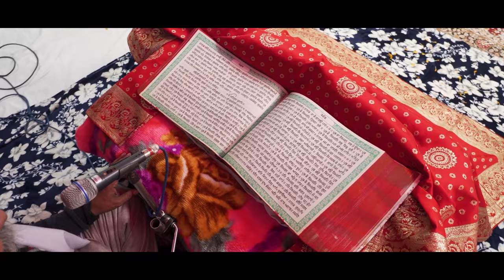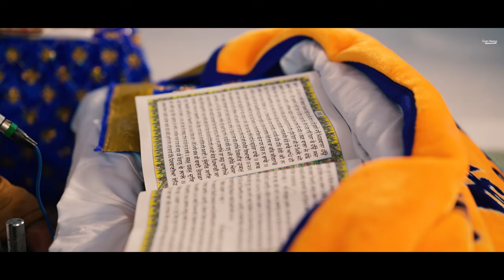Sukhbir Singh and Mandeep Kaur // Best Sikh wedding HIghlight // Gian Verma Photography